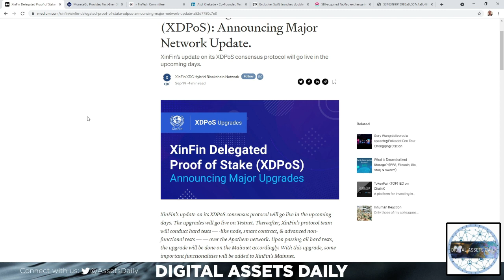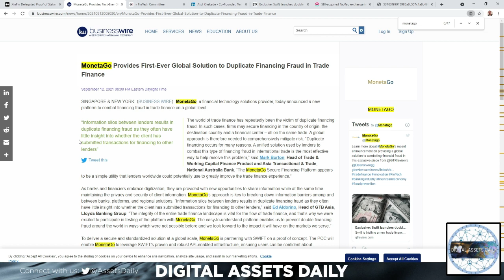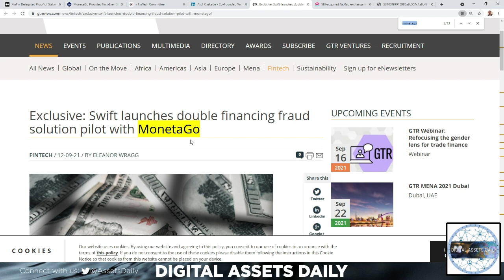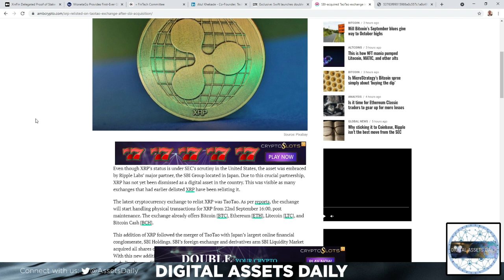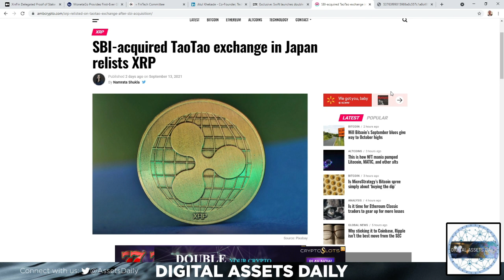Xinfin XDPoS, MonetaGo & SBI!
Code: DAILY1MFREE